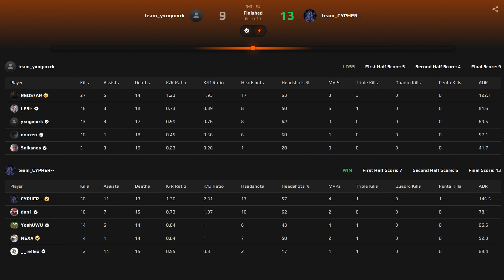CS2 POV | CYPHER TSM HAS A SIXTH SENSE on FACEIT🔥 w/nexa (ANCIENT) FACEIT LVL 10 | Oct 6, 2024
CS2 POV | CYPHER TSM PLAYS SMART CS on ANCIENT🔥 w/nexa (ANCIENT) FACEIT LVL 10 | Oct 6, 2024

Cai “CYPHER” Watson is a professional Counter-Strike 2 player who is currently playing for Bleed eSports as a rifler.
⚫ Crosshair: CSGO-x7q6F-x3JaF-ebXXo-omcrE-JKNQC
⚫ Resolution: 1024x768 // Aspect Ratio: 4:3 // Scaling Mode: Stretched

▬▬▬▬▬▬▬▬▬▬▬▬▬ Rounds list ▬▬▬▬▬▬▬▬▬▬▬▬▬
00:00 Round 1 [CT] - 2 USP-S HS kills
00:54 Round 2 [CT]
02:04 Round 3 [CT] - 3 M4A1-S kills
03:28 Round 4 [CT] - 1 AK-47 kill
04:21 Round 5 [CT] - 2 AK-47 kills (1 HS)
05:14 Round 6 [CT] - 1 AK-47 kill
06:18 Round 7 [CT] - 1 Desert Eagle HS kill
06:31 Round 8 [CT] - 1 MP9 kill
07:28 Round 9 [CT] - 2 M4A1-S kills (1 HS)
08:36 Round 10 [CT] - 2 Five-SeveN HS kills
09:09 Round 11 [CT] - 2 AK-47 kills
09:44 Round 12 [CT]
10:23 Round 13 [T] - Glock-18 HS ACE
12:22 Round 14 [T] - 1 AK-47 kill
13:29 Round 15 [T] - 2 AK-47 kills
14:34 Round 16 [T] - 1 AK-47 HS kill
15:30 Round 17 [T] - 2 Desert Eagle HS kills
16:30 Round 18 [T]
17:03 Round 19 [T] - 1 AK-47 HS kill
18:46 Round 20 [T]
19:10 Round 21 [T]
20:05 Round 22 [T] - 1 AK-47 HS kill

▬▬▬▬▬▬▬▬▬▬▬ Players ▬▬▬▬▬▬▬▬▬▬▬
team_yxngmxrk: Snikanes, LESi-, REDS7AR, yxngmxrk, nouzen
team_CYPHER--: __reflex, CYPHER, nexa, YoshUWU, dan1

10 Videos per day, every day! Enjoy and good game! :)